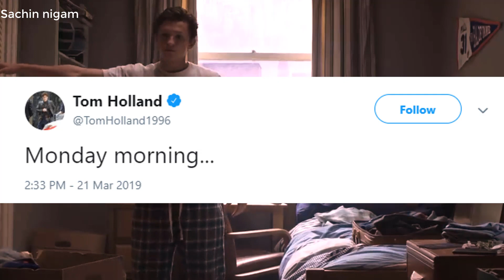Spiderman Far From Home - Where is Trailer Explained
spiderman far from home trailer 2
spiderman ffh trailer 2
where is spiderman ffh trailer